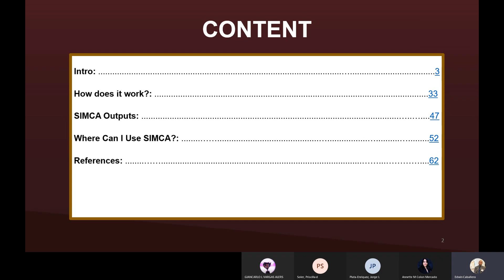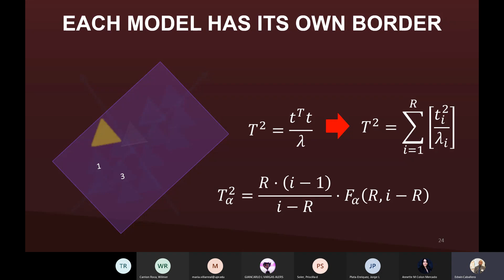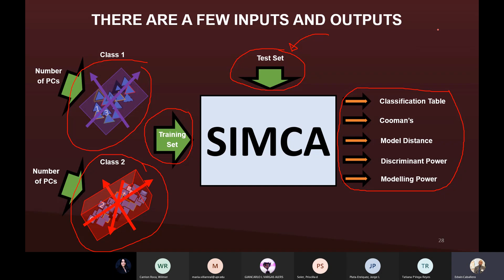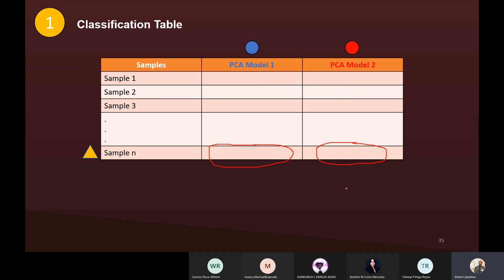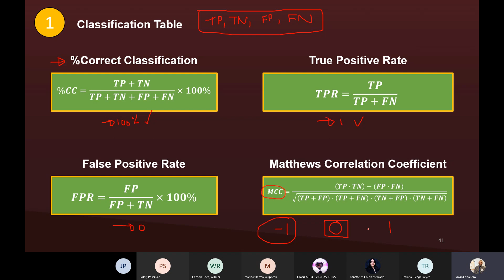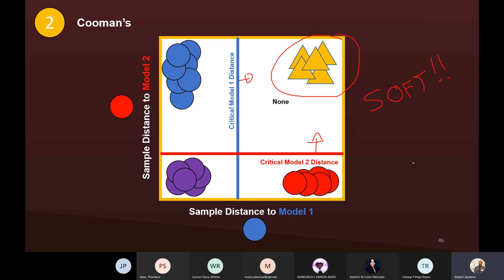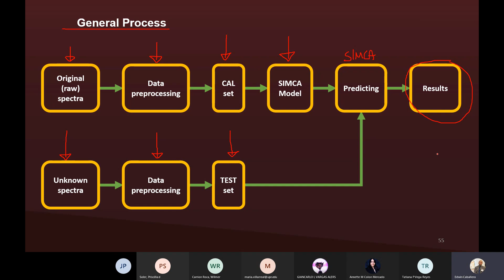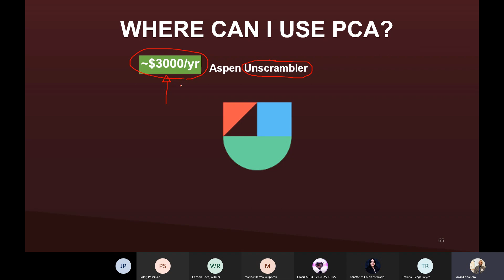Introducción a Modelaje Suave Independiente por Analogía de Clases (SIMCA) para principiantes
En este webinar el estudiante Edwin Caballero Agosto ofrece una introducción a uno de los algoritmos más utilizados para clasificar datos.

El modelaje suave e independiente por analogía de clases (SIMCA, soft independent modelling by class analogy) es un algoritmo que permite reducir la dimensionalidad de tus clases por modelos de análisis de componente principal (PCA, principal component analysis) y los proyecta en un espacio. Muestras desconocidas son proyectadas en el espacio SIMCA y son clasificadas dependiendo de la distancia a los modelos de PCA.

CAPÍTULOS
00:00 Intro
03:03 ¿Cómo funciona SIMCA?
08:05 ¿Cómo se crea un modelo de SIMCA?
14:56 ¿Cuales son los inputs de SIMCA?
15:07 ¿Cómo SIMCA reporta los resultados?
16:49 ¿Cómo cuantificamos los resultados de SIMCA?
23:01 ¿Cómo visualizamos los resultados de SIMCA?
26:16 ¿Cómo SIMCA cuantifica relacion entre modelos?
28:19 ¿Cómo SIMCA analiza las variables para clasificar?
29:39 ¿Cómo SIMCA analiza las variables para modelar?
30:55 Proceso general de SIMCA
33:18 Ejemplos donde se ha usado SIMCA
34:36 ¿Donde se puede desarrollar un modelo de SIMCA?
37:37 Referencias

Desea saber mas sobre el grupo? Visita nuestra pagina!

Soft Independent Modelling by Class Analogy (SIMCA) is a statistical method that is used to classify data into different groups or classes. SIMCA is a type of partial least squares (PLS) method, which means that it uses a linear regression model to fit the data. The main advantage of SIMCA is that it allows for “soft” classification, which means that data points can belong to multiple classes with different probabilities. This can be useful in situations where the data is not cleanly separated into distinct classes, and where there is overlap or uncertainty in the classification.

SIMCA is commonly used in chemometrics, which is the application of statistics and mathematics to chemistry. It is particularly useful for analyzing spectral data, such as infrared or Raman spectra, where there may be multiple classes of molecules that produce similar spectra. SIMCA can help researchers to identify the different classes of molecules in the data, and to determine the relative proportions of each class. It can also be used to predict the class of new samples, based on their spectral data. Overall, SIMCA is a powerful and flexible tool for classifying data, and can be useful for researchers in a variety of fields.